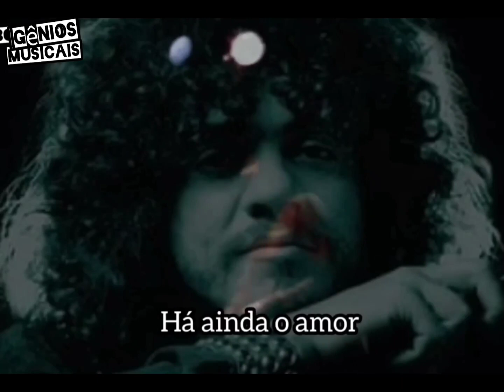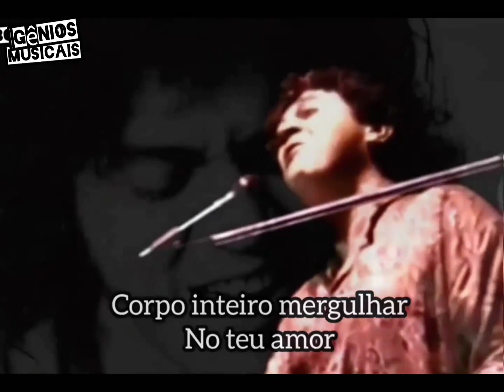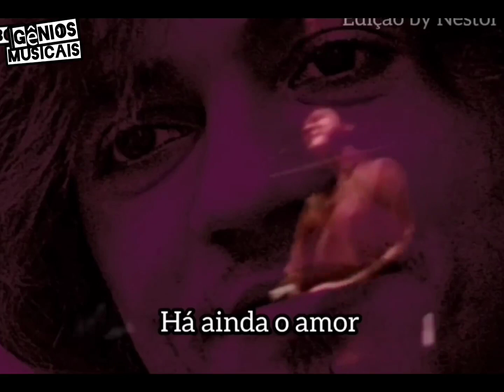MPB 🎵 TAIGUARA 🎶 VIAGEM (1970)